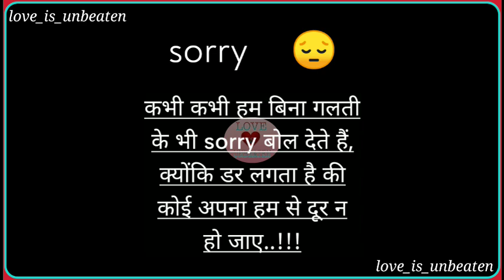sorry 😔 | sorry status | black screen status 🖤 | galti | dar | apna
Sorry status

No Sorry status

Love status

Cool status

No sorry whats app status
Tamil whats app status
Telugu whats app status
Kannada whats app status
Marathi whats app status